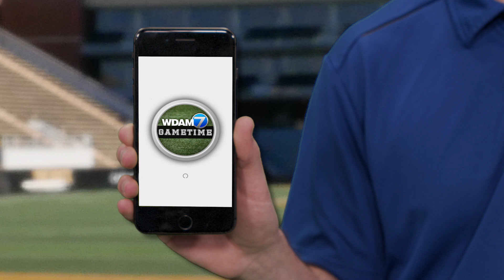WDAM Sponsored Promo - Alfa Insurance - Gametime App: Action (:15)